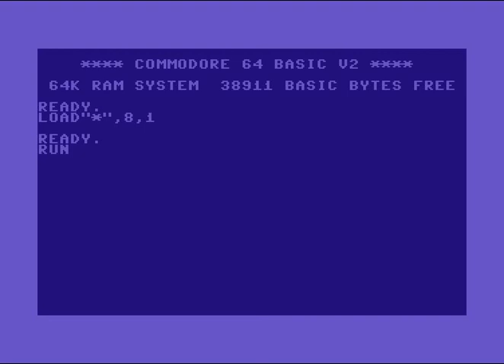Demo:C64 Sweet Sour or U64 VS TC2 by Role! 25 June 2020! Commodore64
AKA :Ultimate64 vs. Turbo Chameleon II by Raiders of the Lost Empire!
Commodore 64 (C64)